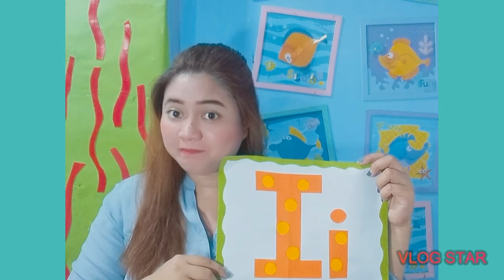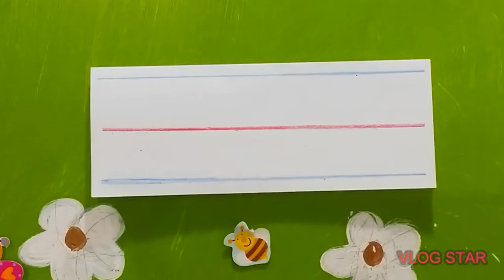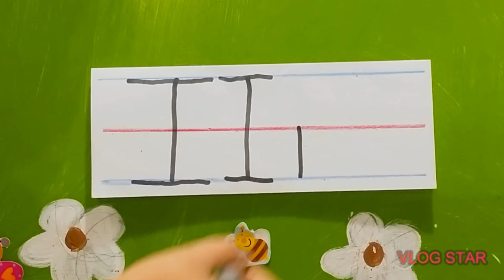Titik Ii (PATINIG) Preschool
☆ tunog ng /i/
☆ larawang nag sisimula sa titik Ii
☆ paano isulat ang titik Ii